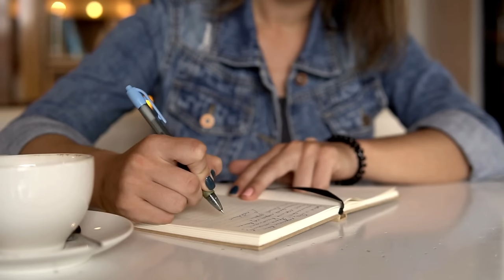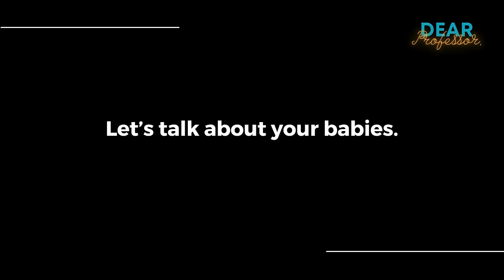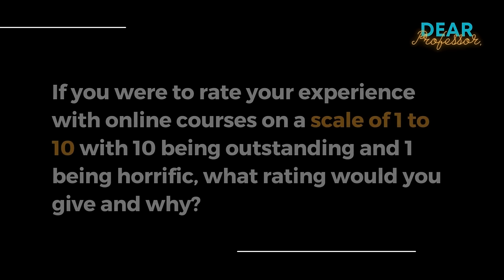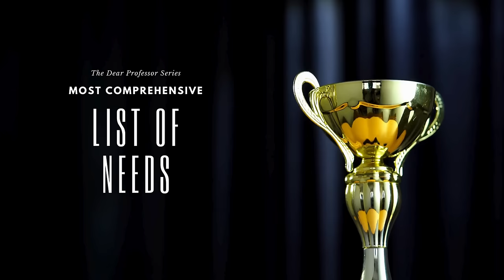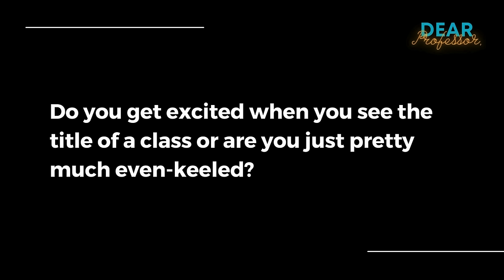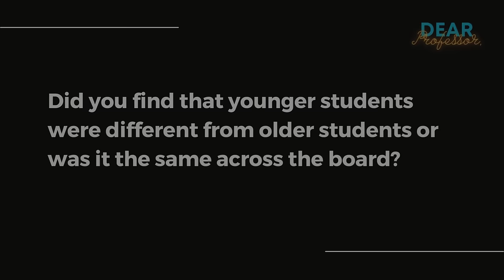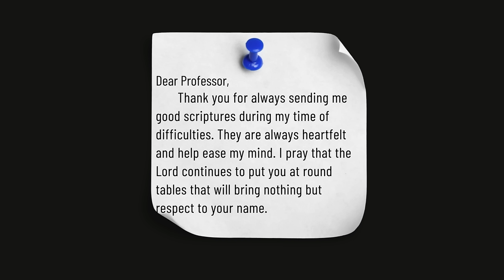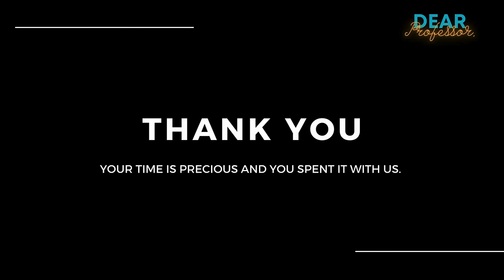Answering the Clarion Call to Lead | Dear Professor | Season 2 Episode 2 with Shanita Davis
Note: This episode aired on all podcast platforms on February 7, 2024.

About the Guest:
Ms. Shanita Davis is a dedicated educator with a rich teaching background that spans over 12 years, impacting early childhood education, kindergarten, and first grade. An alumna of North Carolina Central University with a degree in Family Consumer Science, Shanita holds a Master's degree in Curriculum & Instruction from Shaw University. As a testament to her commitment to leadership in education, she has been accepted into the Master's School Administration program at ECU, starting her journey to expand her role beyond the classroom.

Episode Summary:
In this insightful episode of the Dear Professor series, Dr. Kellie Alston sits down with online student and seasoned teacher, Ms. Shanita Davis, who brings a wealth of experience both as an educator and an eLearning student. Kellie, having been an online instructor since 2004 and online student during her pursuit of a PhD, frames a conversation around the wealth of knowledge Shanita has accumulated through her involvement in various online academic programs.

The episode delves deep into the lived experiences of online learning from Shanita's perspective, articulating the essential support mechanisms that can greatly impact student success and satisfaction. With a particular emphasis on understanding the scheduling complexities faced by working parents, Shanita imparts crucial points for online educators to consider, such as assignment pacing, detailed syllabi, and the importance of rapid communication.

Key Takeaways:
Online students, particularly working parents, need flexibility with deadlines and explicit instructions to manage their educational responsibilities effectively.

The pacing of assignments should provide enough spacing to prevent pressure and rushing from one task to another.

Timely communication from professors, preferably within 24 hours when emailed by students, is crucial for maintaining an effective online learning environment.

A detailed and comprehensive syllabus serves as a vital tool for online students to plan and manage their coursework.
Reflect deeply on your higher ed experiences via The Professor's Week in Review: A Journal for Weekly Reflections on the Higher Ed Experience.

***Receive discounts when you buy 10, 20, or more journals from my publisher, Vervante.

Get a taste of The Professor's Week in Review through this playlist that goes through each prompt and offers seven minutes for you to "write with me" during each session:

Interested in becoming a master facilitator online? Enroll in the F.A.C.E. Method: 4 Keys to Mastering the Art of Teaching College Courses Online.

Thank you so much for spending this time with me!

graduate student
school administrator
school leadership team
group work
master of school administration
master of education in curriculum and instruction
milennial
online graduate school
professor-student relationship
master's degree
communication
college education
issues in distance learning
e-learning
online courses
online student
online instructor
online program
online learning
e-learning strategist
virtual learning
higher education
online teaching
professors
college instructors
adjunct faculty
tenured faculty
tenure-track faculty
non-tenure track faculty
lecturer
distance education
distance learning
teacher education program
early childhood education
kindergarten teacher
distance education
online learning environment
needs of online students
online education
online degree
nontraditional student